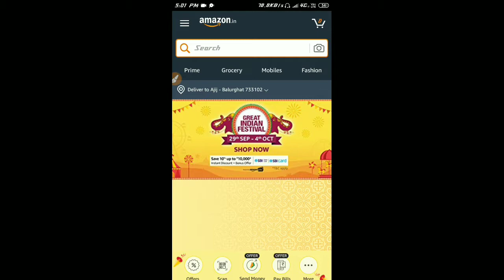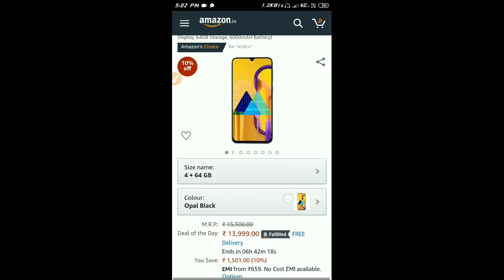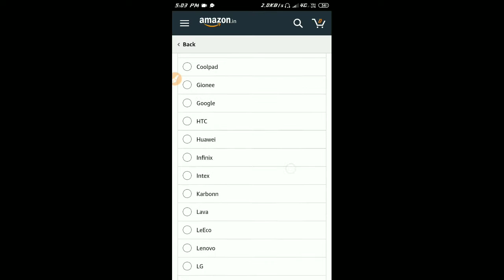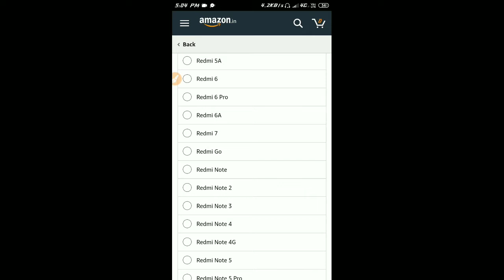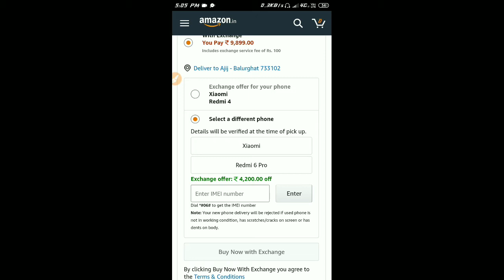Samsung galaxy m30s exchange offer এ বিশাল ছাড়।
samsung galaxy m30s exchange offer
স্যামসাং গ্যালাক্সি এম থার্টি আপনি এক্সচেঞ্জ করেন তাহলে আপনি 9000 টাকা অব্দি ছাড় পাবেন তাছাড়াও আপনার কাছে যদি এস বি আই ডেবিট ও ক্রেডিট কার্ড থাকে তাহলে 2000 টাকা ইনস্ট্যান্ট ডিসকাউন্ট পাবেন।
Instragram..